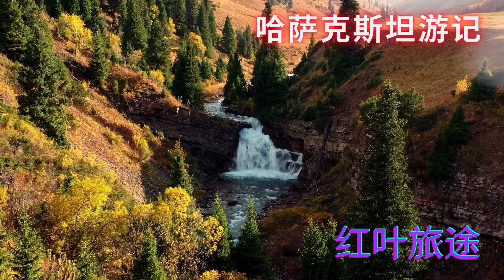哈萨克斯坦的国际六一儿童节